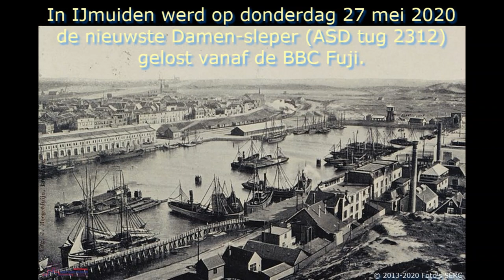Jupiter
Op donderdag 25 mei 2020 werd in IJmuiden de nieuwste Damen-sleper voor Svitzer (besteld door Iskes) gelost van de BBC Fuji.
Vervolgens ging ze op zaterdag 30 mei 2020 een proefvaart maken onder leiding van schipper John Stokes.
Jan Plug maakte er de nodige plaatjes van en die delen we hier dus met u middels dit filmpje.

De muziek is van de Sorella's (Jetty en Joyce Schouten) en stamt uit 1960.